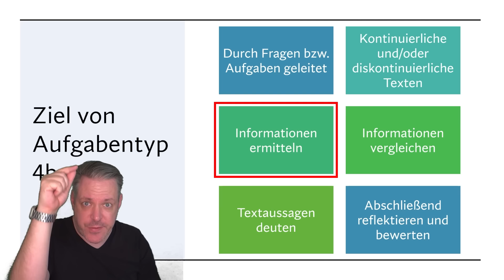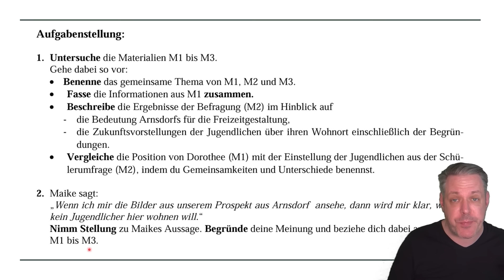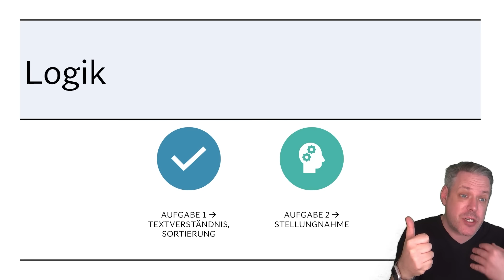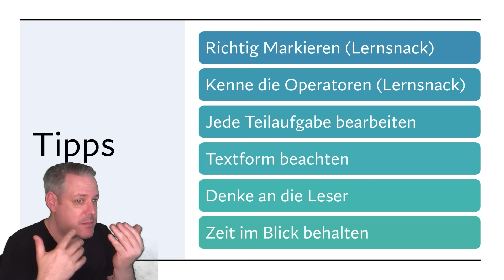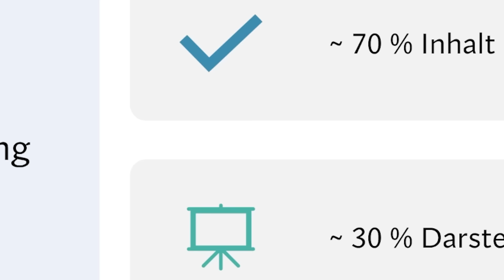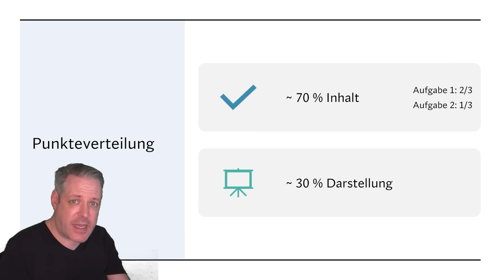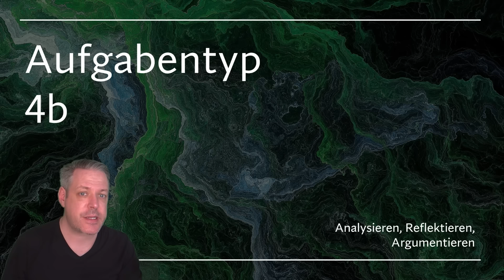Aufgabentyp 4b Deutsch - Analyisierendes Schreiben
00:00 Aufgabentyp 4b Deutsch
00:18 Ziel von Aufgabentyp 4b
01:07 Struktur von Aufgabentyp 4b
01:30 Beispiel Aufgabentyp 4b
02:05 Logik von Aufgabentyp 4b
02:23 Tipps für Aufgabentyp 4b Deutsch
03:48 Bewertung von Aufgabentyp 4b
04:32 Punkteverteilung Aufgabentyp 4b

Kennst du schon meine ZP 10 Checklisten?

ZP 10 Englisch NRW, alle Prüfungsteile, GYM, MSA, E-Kurs, EESA, HSA, G-Kurs

Finale ZP 10 Mathe G-Kurs/HSA/EESA
Finale ZP 10 Mathe E-Kurs/MSA
Finale ZP 10 Mathe GYM

Finale ZP 10 Deutsch G-Kurs/HSA/EESA
Finale ZP 10 Deutsch E-Kurs/MSA
Finale ZP 10 Deutsch GYM

Finale ZP 10 Englisch G-Kurs/HSA/EESA
Finale ZP 10 Englisch E-Kurs/MSA
Finale ZP 10 Englisch GYM

Hallo Lernsnacker!

Hier ist Oliver von den Lernsnacks und ich danke dir für deine Unterstützung. Bitte hinterlasse mir einen Kommentar, ein Like und ein Abo zu diesem Video und schau dir auch meine anderen Videos an!

Auf Lernsnacks geht es um Prüfungsvorbereitung, Lerntechniken und Arbeitsweisen für Klassenarbeiten, Lernstand, ZP 10 (Zentrale Prüfungen), ZAP, ZK (Zentrale Klausuren), Abitur. Außerdem stelle ich Beispielaufgaben aus Prüfungen für die Fächer Deutsch, Englisch und Mathematik vor.
Hier soll jede Woche wenigstens ein Video kommen.

Auf Lernsnacks EDV geht es rund um den Computer mit EDV, Office oder Programmierung.
Auch hier möchte ich jede Woche ein Video hochladen.

Hier baue ich nach und nach die Inhalte in Mathe von Grundschule bis Oberstufe auf. Ein bis zwei Video pro Monat sind mein Ziel.

Nicht zuletzt erkläre ich dir Englisch von Klasse 5 bis zur Oberstufe und vor allem Schreibanlässe und Grammatik auf diesem Kanal. Da ich hier animierte Videos mache, ist mein Ziel ein Video pro Monat.

Hier findest du viele Artikel von meiner Arbeit und noch mehr. Also schau mal rein!

Meine Videos sind überwiegend in deutscher Sprache. My videos are in German and help you with maths, grammar and software applications.

Ich versuche, alle Kommentare zu beantworten. Bitte seid mir nicht böse, wenn es mir nicht immer gelingt!

Sollten sich Fehler in meinem Video befinden, gerne eine Mail an mich.

Bei Beschwerden, Urheberrechtsfragen und sonstigen rechtlichen Fragen bitte eine Mail an mich schreiben.

Microsoft Office 365 Family (6 Benutzer) bei Amazon kaufen
Microsoft Office 365 Single bei Amazon kaufen

Ich verwende Microsoft 365 (ehemals Microsoft Office) in meinen Videos. Andere Versionen oder Programme wie Libre Office, Google Docs oder die Programme von Apple funktionieren im Grunde genau so.